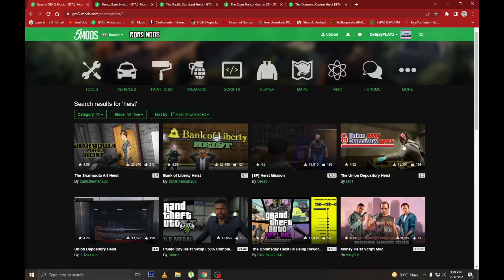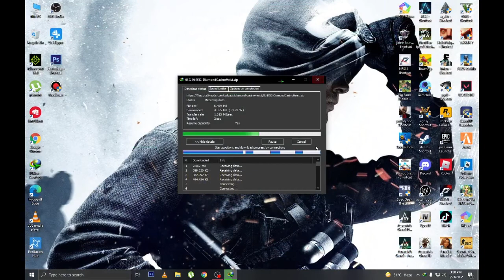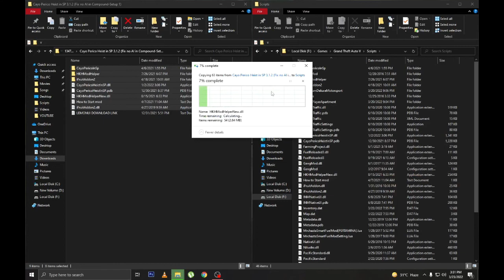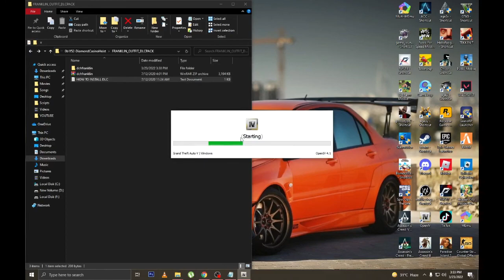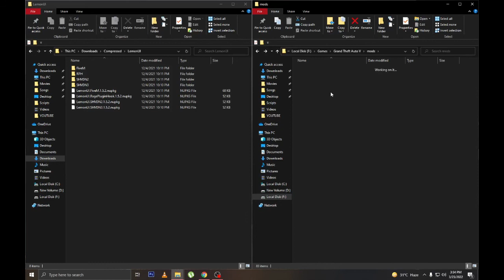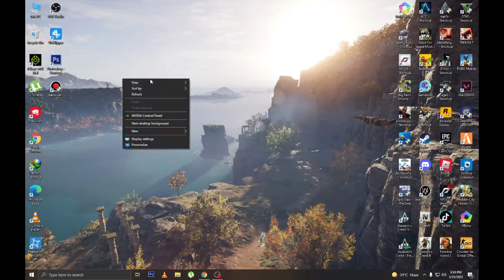Gta v Mods | How To Install More Heists In Gta v | 2022 | DeeJay Online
Links